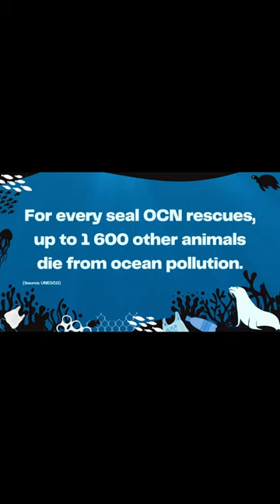Baby Seal Needs To Be Rescued From Baseball Cap